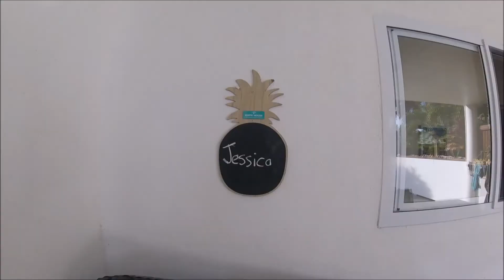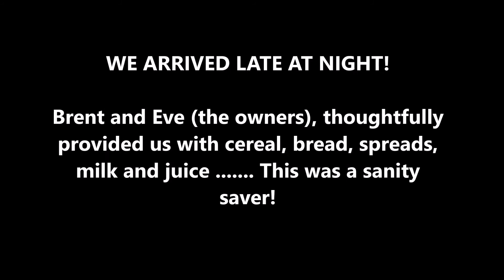The best holiday home in Rarotonga for families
Looking for the perfect holiday home in Rarotonga? Look no further. We've discovered the best holiday home in Rarotonga for families! Learn more about this holiday home away from home in Rarotonga (Cook Islands) including why it's perfect for families, the great location and how to book. Learn more and read our review on this Rarotonga holiday home over on the  Family Holiday Destinations website here: